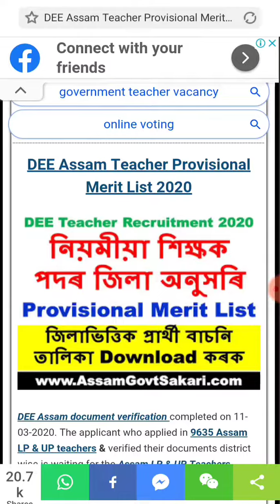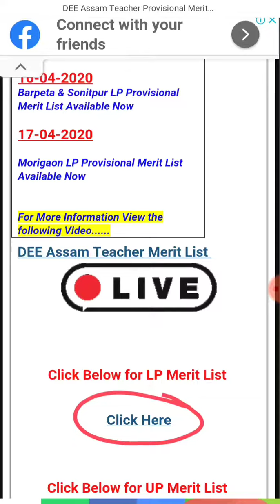নিয়মীয়া শিক্ষকৰ মৰিগাঁও জিলাৰ Provisional Merit লিষ্ট | ধুবুৰী জিলাৰ কেতিয়া আহিব ?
DEE Assam Teacher Provisional Merit List for Morigaon District

নিয়মীয়া শিক্ষকৰ মৰিগাঁও জিলাৰ Provisional Merit লিষ্ট Upload হৈছে । তলৰ লিংকটোত গৈ Download কৰক ।

Withheld হলে কি কৰিব তলৰ লিংকটোত Video চাওক